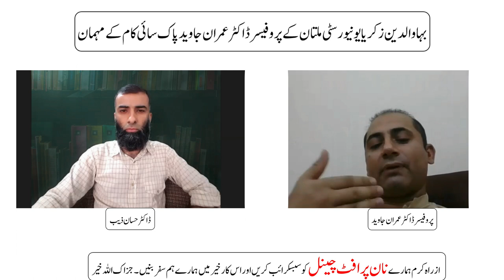Pak SciComm podcast session 1 Prof. Dr. Imran Javed from BZU Multan Bahaudin Zakariya University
This is a video podcast session with Prof. Dr. Imran Javed about his research area, curriculum updation and importance of enterprenuership.

Kudos to our dynamic Team and our Respectable Host: Dr. Hassan Zeb, Assistant Professor, University of the Punjab, Lahore.